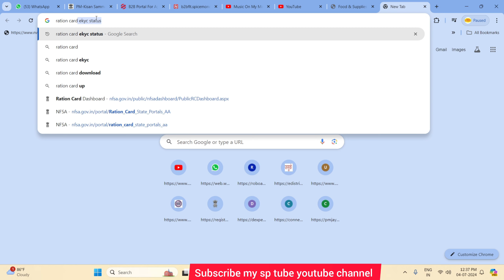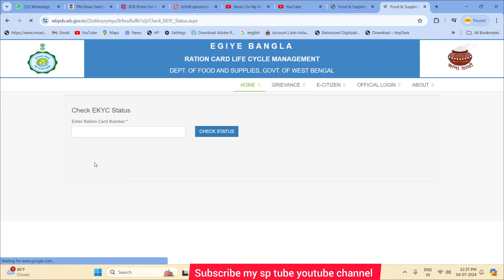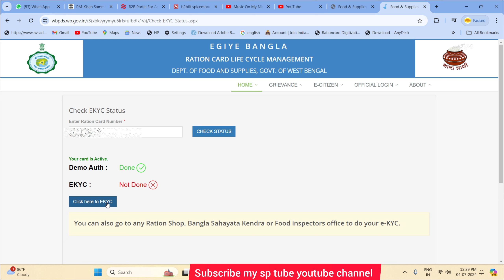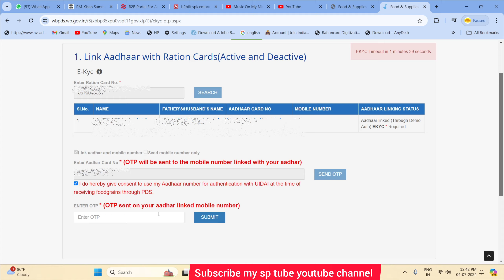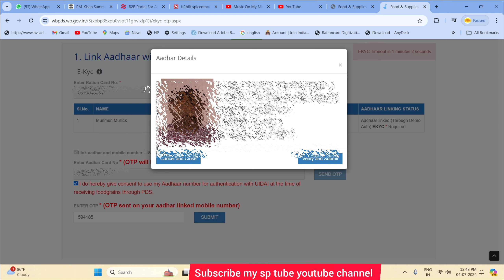Ration Card Big Update 2024 | Ration Card ekyc kaise kare 2024 | Ration Card ekyc online apply 2024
Ration Card Big update | Ration Card ekyc kaise kare | how to Ekyc on ration Card 2024

Ration Card kyc kaise kare | घर से बाहर रहने वाले लोग ऐसे करें Ration Card E-kyc online 2024

Ration Card kyc kaise kare | Ekyc Ration Card me kaise kare | How to Ekyc Ration Card 2024

ration card ke badi update 5 din ke bhitar jaldi kare e-kyc / Ration Card E-kyc online 2024

Ration card Download kaise kare 2024 / Ration Card Parchi Kaise nikale / Ration Card Download Online

ekyc karne ka new proses